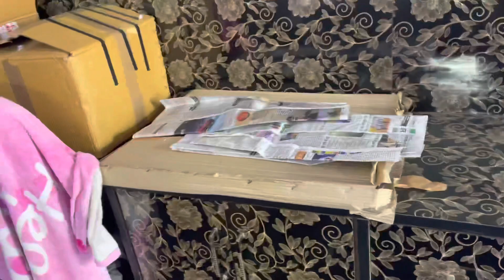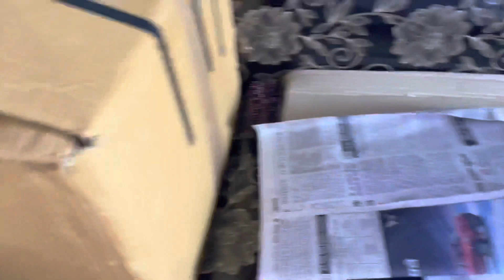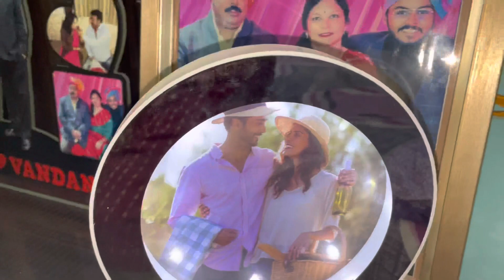Anniversary me kya kya mila ?🤔नास्ते में बना cheese sandwich 😍/￼@vandanavlog1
Anniversary me kya kya mila 🤔नास्ते में बना cheese sandwich Naidu play Maher ￼😍/gifts